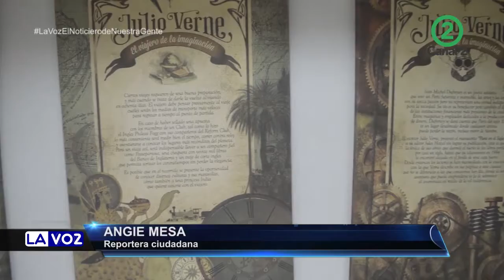Exposición Historia de Julio Verne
Una exposición en Cali que nos muestra la historia de Julio Verne, llamado el padre de la ciencia ficción, una visita que estimula la imaginación, Angie Mesa nos tiene el reporte…